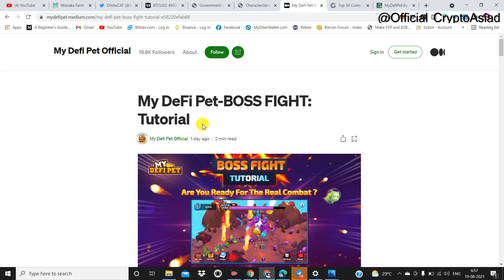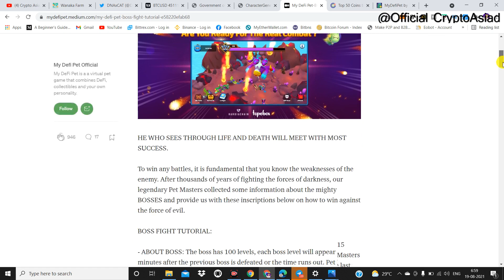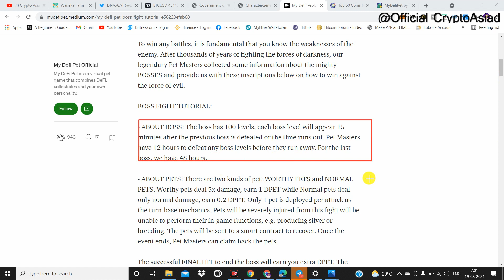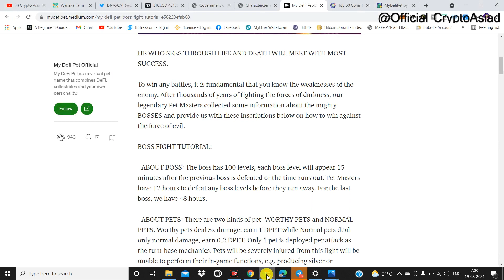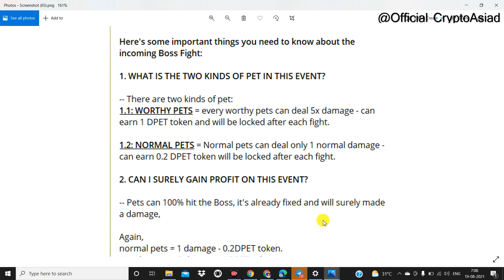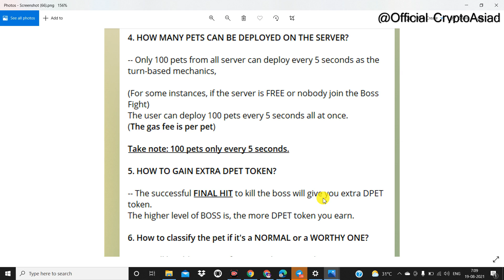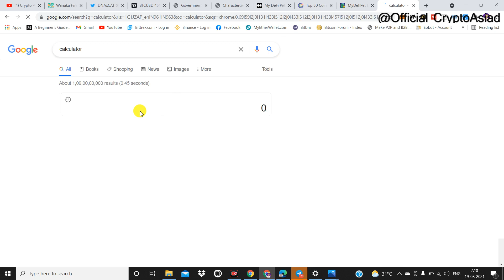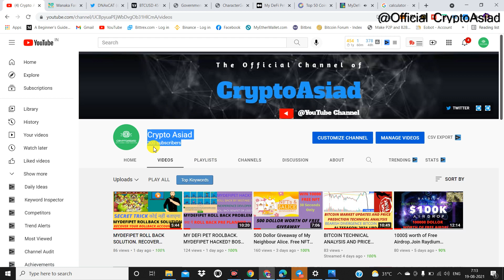MYDEFIPET PLAY TO EARN GAME START. BOSS FIGHT EVENT COMING. BOSS FIGHT TUTORIAL IN HINDI.